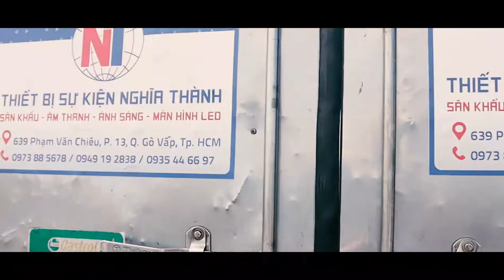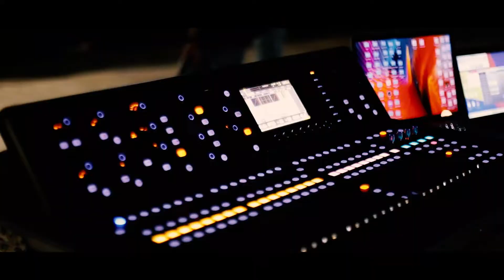[KaiProduction]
● Video edited Kai
● Program: Adobe Premiere Pro CC 2021